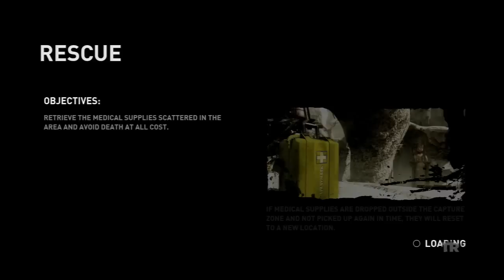My Thoughts: Tomb Raider Review